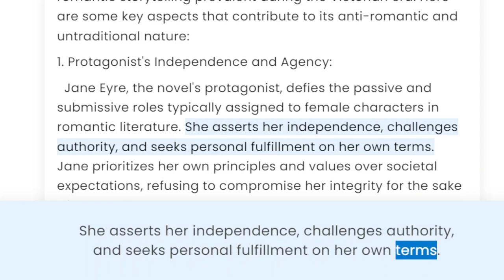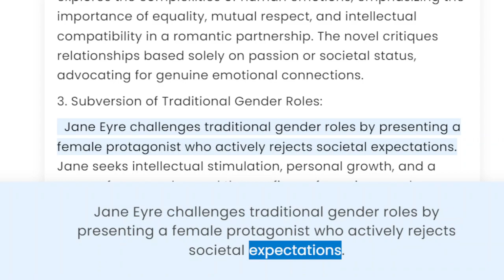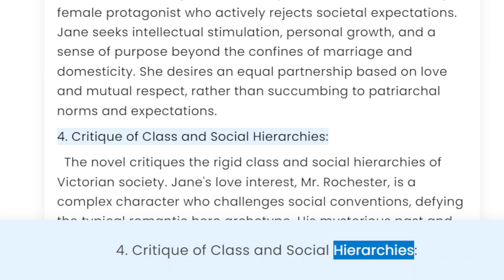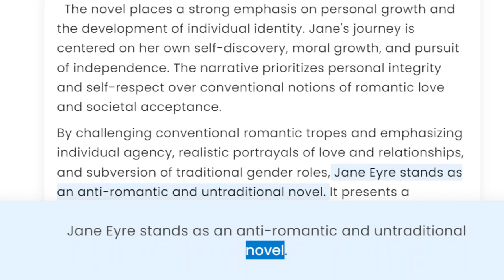Discuss Jane Eyre as an anti-romantic novel.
Discuss Jane Eyre as an anti-romantic/untraditional novel.
Discuss Jane Eyre as an untraditional novel.
Title: "Breaking Boundaries: Jane Eyre - An Anti-Romantic Journey"

Description: In this captivating video, we delve into the depths of Charlotte Brontë's iconic novel, Jane Eyre, exploring its unconventional nature and its resistance to traditional romantic narratives. Join us as we uncover the layers of this literary masterpiece and discuss how Jane Eyre defies societal expectations, challenges gender roles, and offers a refreshing perspective on love and independence. Get ready to embark on a thought-provoking exploration of JaneEyre, a novel that shattered the norms of its time and continues to inspire readers with its powerful message.